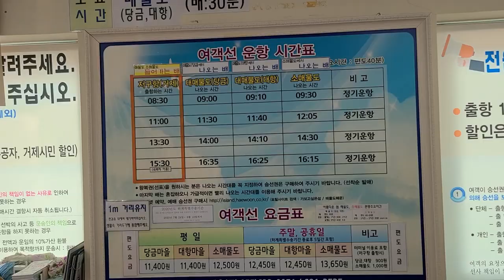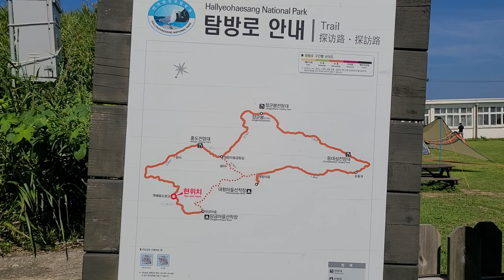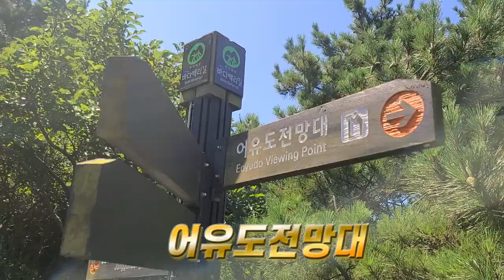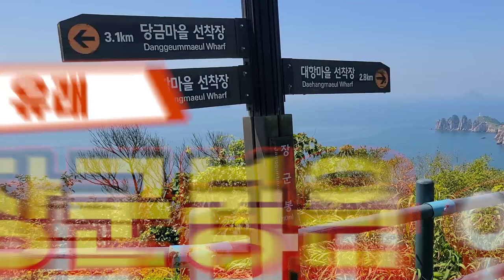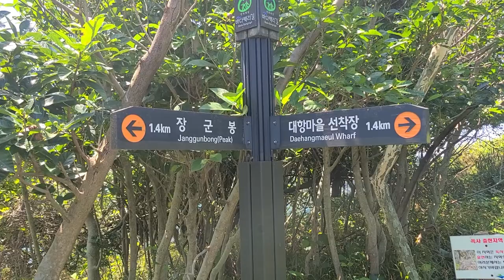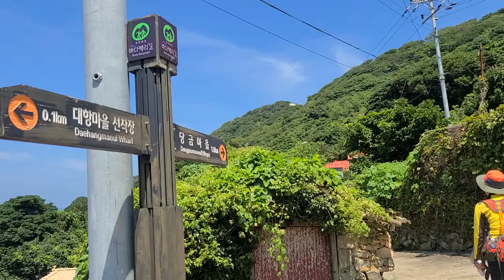통영매물도해품길트레킹,소매물도등대섬이한눈에!.하산길이 가장아름다운섬,매물도해품길완전종주영상.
마치 외국의 어느섬을 걷는 듯한 매물도.
최고의 절경을 자랑하는 매물도 캠핑장.
너무나 아름다운 매물도 해품길 트레킹을 다시한번 준비해야겠습니다, , ,

코스:당금항~매물도발전소~전망대 ~분교~어유도전망대~장군봉~등대섬전망대~대항마을~당금항.